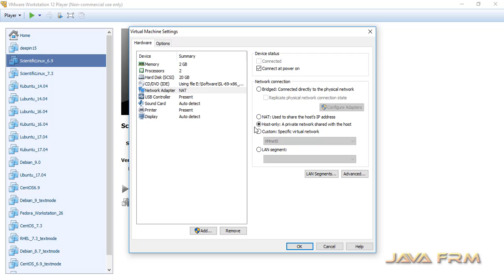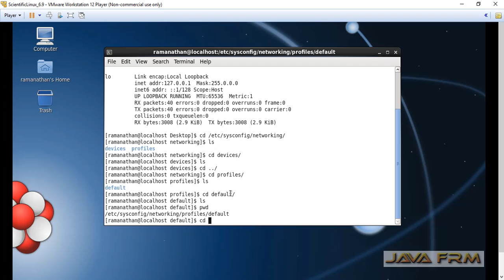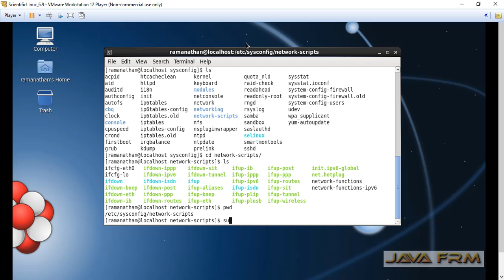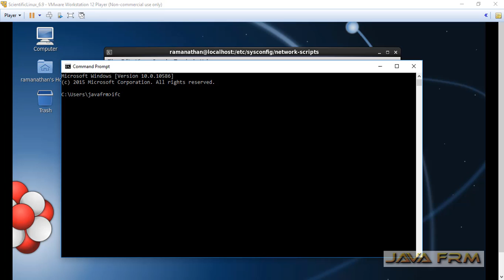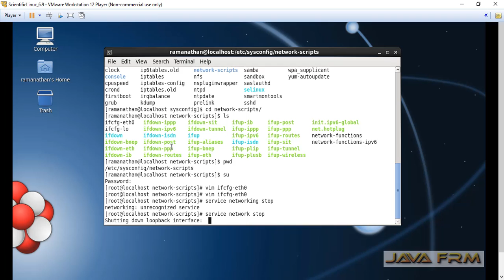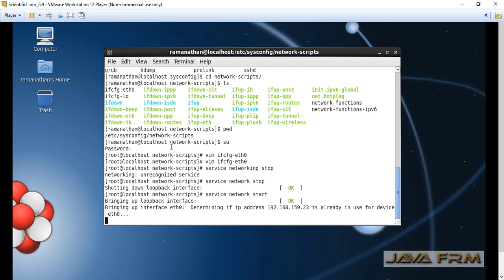How to assign Static IP Address in Scientific Linux 6.9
In this video I will be demonstrating how to assign static IP Address in   Scientific Linux 6.9